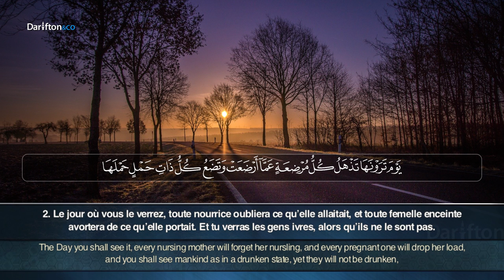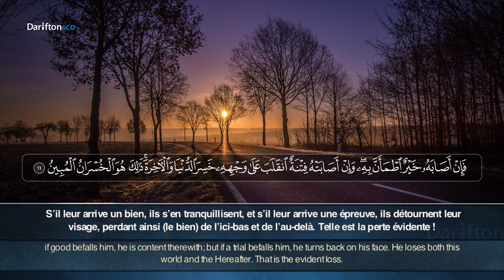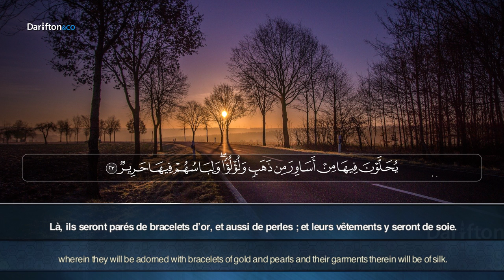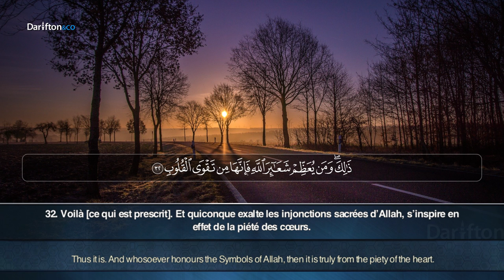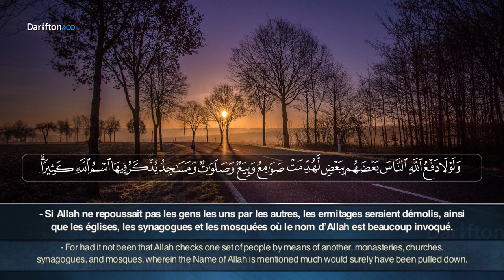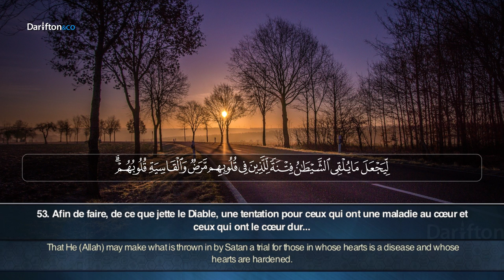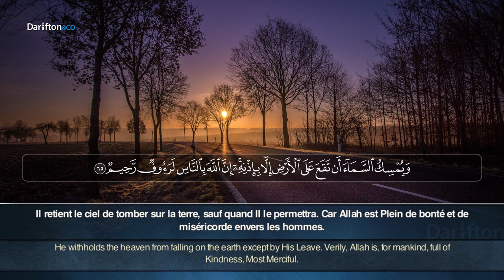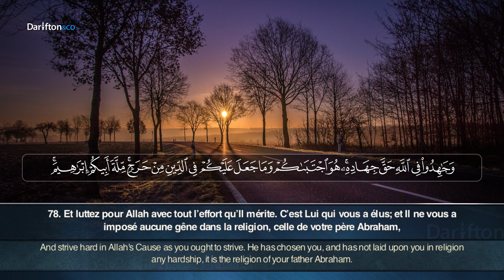Sourate Al Hajj - Muhammad Al Thaqib سورة الحج محمد الثاقب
Application Al-Kanz